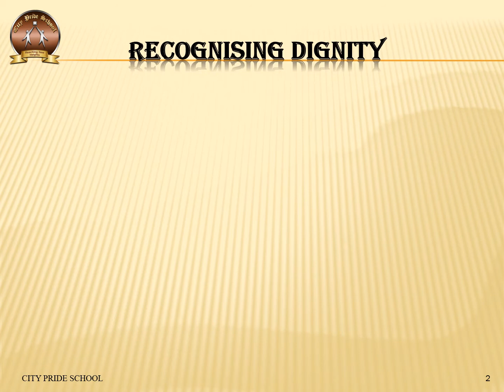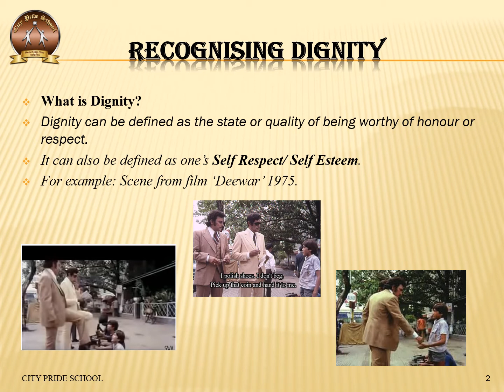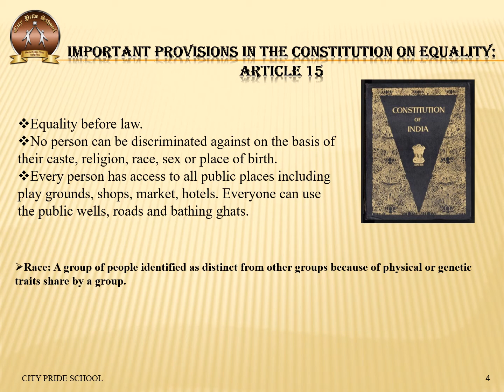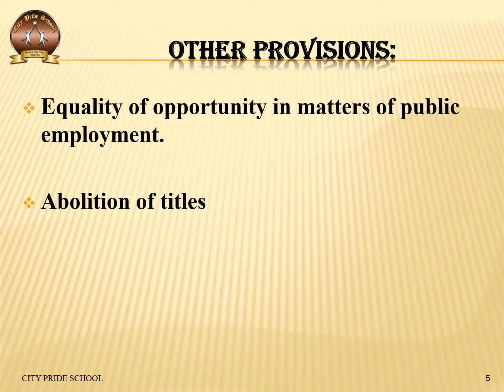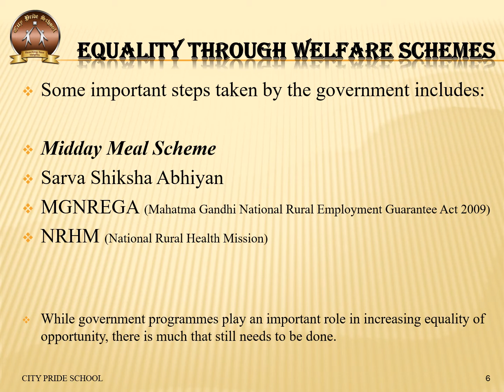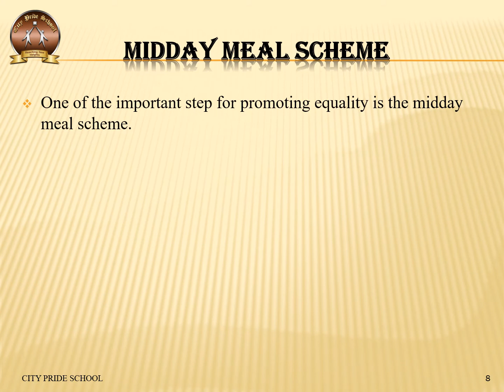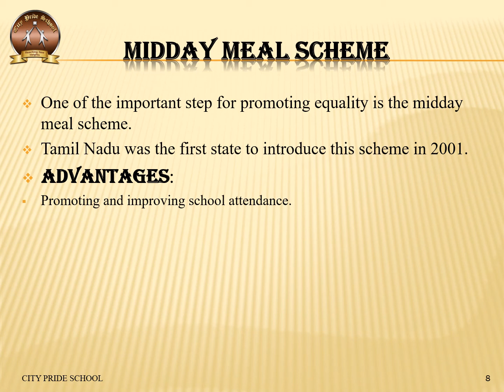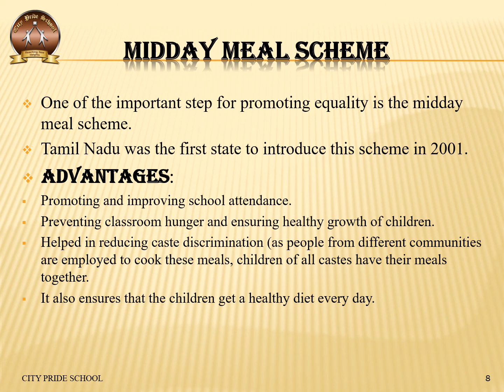CPS std7 social science civ L1 video 4